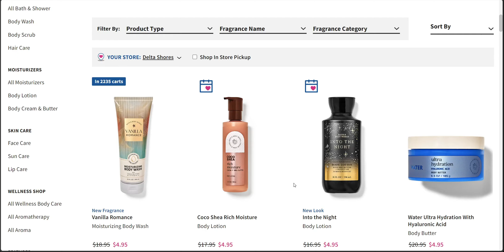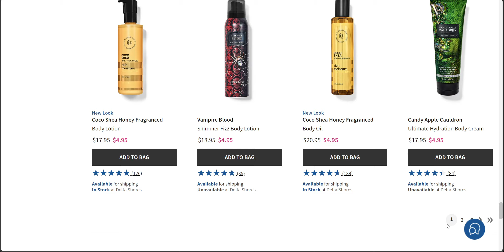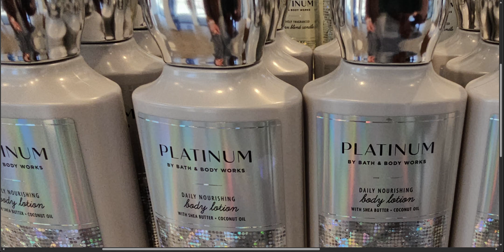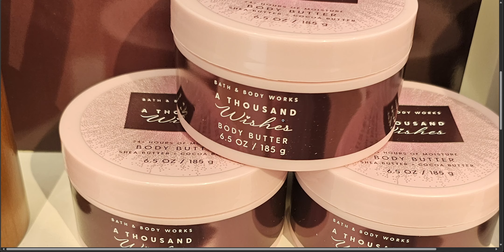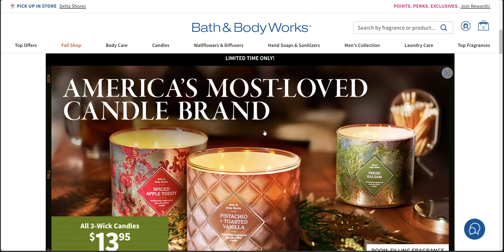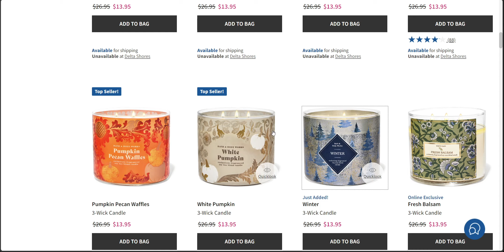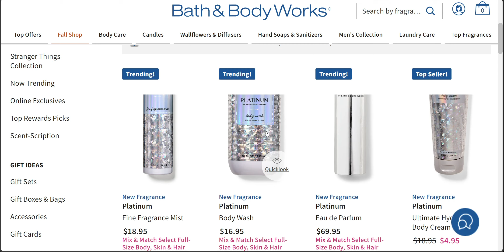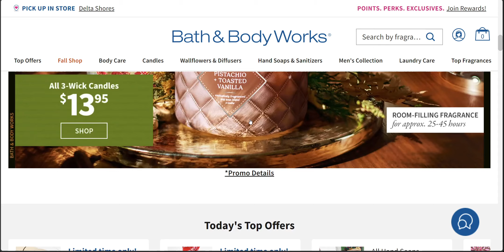$4.95 ALL MOISTURIZER SALE at Bath & Body Works | PLUS $10.00 OFF $30.00 COUPON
Handle: @mesarastarr |
Friend Mail:
  MESARASTARR,
  9105 Bruceville Rd. 1A,